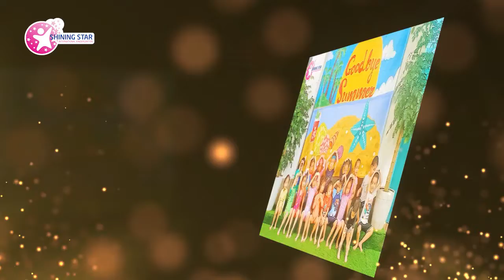Ngày hội nước – tạm biệt mùa hè 2022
Những ngày hè đầy nắng đang dần trôi qua, mùa thu mát mẻ đã sắp tới. Năm học mới cũng sắp đến rồi. Để chào tạm biệt mùa hè 2022 rực rỡ, thứ 6 tuần này các bạn nhỏ trường Shining Star – Vũ Ngọc Phan đã hào hứng, hân hoan tham gia Ngày hội nước – Goodbye Summer 2022

💦💦Chương trình của ngày hôm nay đã rất cuốn hút các bé. Tất cả các con cùng đồng diễn dân vũ, cùng chơi các trò chơi với nước, bạn nào cũng vui và hào hứng, say sưa chơi cùng các thầy cô và các bạn.

💃💃Tạm biệt mùa hè nhé, các bé yêu chuẩn bị bước vào năm học mới đây. Một ngày thật tuyệt vời và rộn rã tiếng cười đã qua. Những niềm vui và những kỉ niệm sẽ mãi trong các bé yêu!

TẠM BIỆT MÙA HÈ 2022! 🖐🖐
CHÀO NĂM HỌC MỚI SẮP TỚI !

💓“𝑺𝒉𝒊𝒏𝒊𝒏𝒈 𝑺𝒕𝒂𝒓 𝒏𝒐̛𝒊 𝒍𝒖̛𝒖 𝒈𝒊𝒖̛̃ 𝒕𝒖𝒐̂̉𝒊 𝒕𝒉𝒐̛ 𝒄𝒖̉𝒂 𝒃𝒆́"

HỆ THỐNG GIÁO DỤC SHINING STAR

🏘 𝐂𝐨̛ 𝐒𝐨̛̉ 𝟏: 19 đường Tây Hồ, Quảng An, Tây Hồ, HN
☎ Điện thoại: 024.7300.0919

🏘 𝗖𝗼̛ 𝘀𝗼̛̉ 𝟮: 25 Vũ Ngọc Phan, Láng Hạ, Đống Đa, HN
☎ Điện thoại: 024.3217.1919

🏘 𝗖𝗼̛ 𝘀𝗼̛̉ 𝟯: 538, đường Láng, Láng Hạ, Đống Đa, HN
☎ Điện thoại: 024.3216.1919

🏘 𝗖𝗼̛ 𝘀𝗼̛̉ 𝟰: KBT Roman Plaza, Tố Hữu, Đại Mỗ, Nam Từ Liêm, HN
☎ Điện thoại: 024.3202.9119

Trương_ mầm_Shining_Star_Hà_Nội